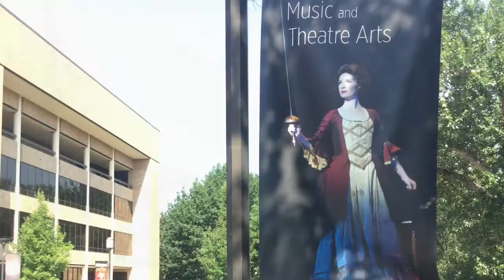Mytch Evangelista - Student Testimonials